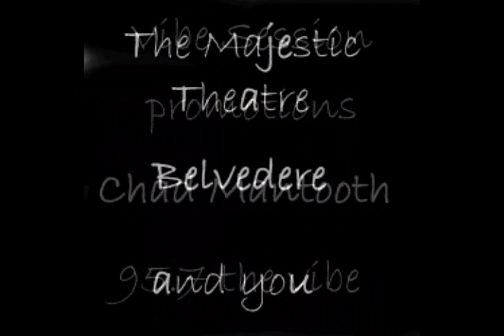Ez's Cherish Do it to it fan video from Vibe Session 2.0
Ez's fan / Interview video for Cherish. Capitol Recording artists Cherish put on an amazing up-close-and-personal Vibe Session show for a few hundred lucky fans that won tickets through 95.7 The Vibe in Kansas City, Mo. All winners got to meet Cherish, get autographs and pics. , and then got to dance with the group. As you can see, Cherish had a ball and Host: Maurice Devoe ( PD ) of 95.7 The Vibe along with Shorty and The Boyz on the morning show and Ez Street greeted everyone coming and leaving the Majestic Theatre along with friends from Belvedere... Special thanks to Shreve Hicks from Capitol Records and Chad Mantooth ( Vibe Promotions ) for making it all go down lovely. A full interview can be heard on Hollywood Hamilton's Weekend Top 30 Countdown this weekend.